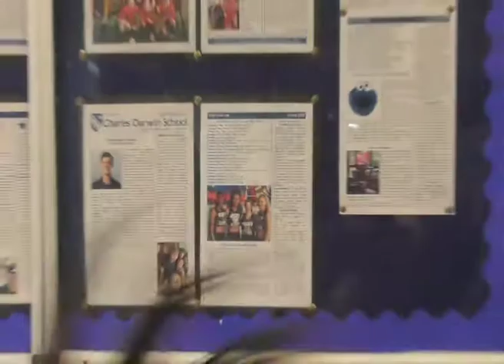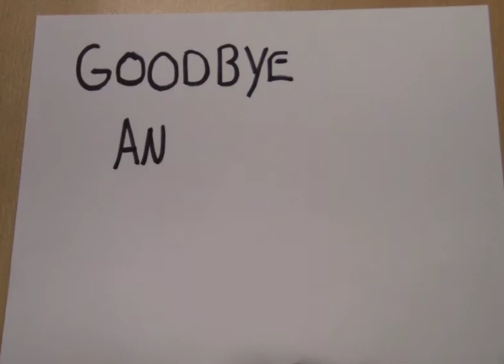Charles Darwin School 2017 Leavers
Finally uploading it oops sorry for how late it is. Good luck in the future :)